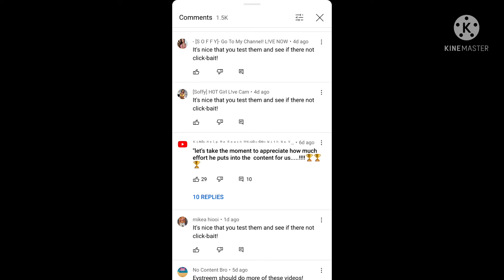Who sick and tried of the bots